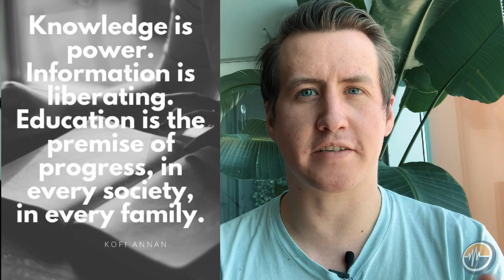Musician’s Guide To Activism: What Everyone Can Do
Everyone wants to do their part to create a better world, but some people don't know where to begin. In this episode of Music Biz 101, host James Shotwell breaks down five simple steps virtually all musicians can take to become activists. Even with the slightest amount of effort, you can play a role in building a brighter future for us all.